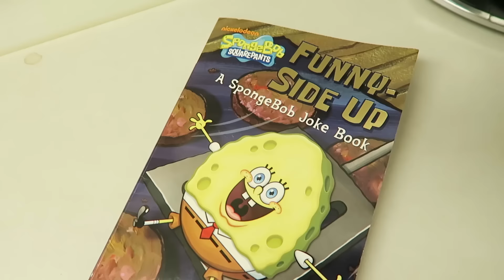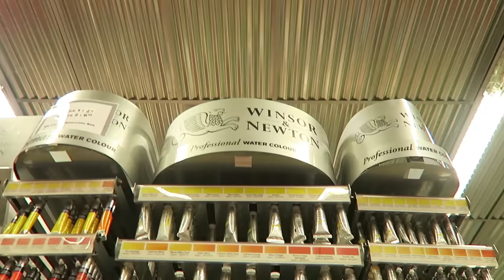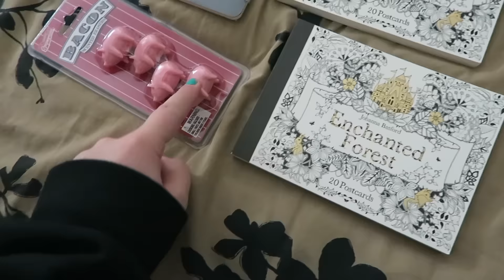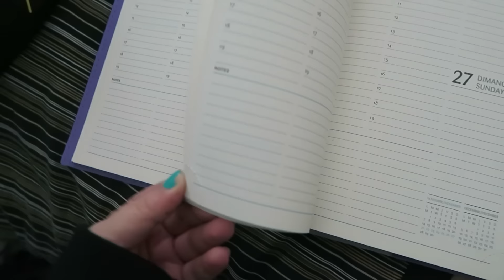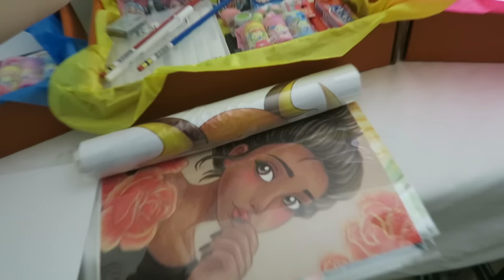ALL THE MARKERS!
And kitties' first laser pointer!